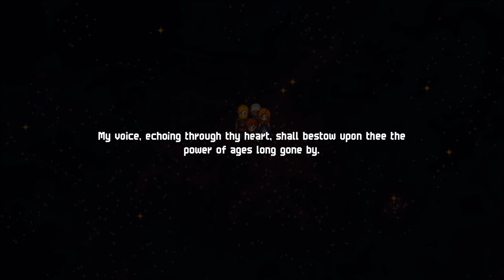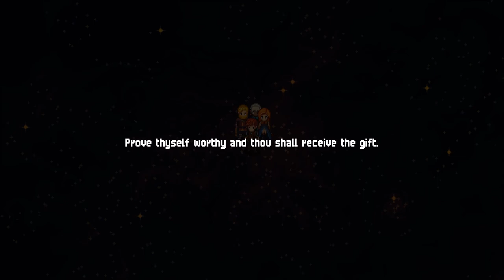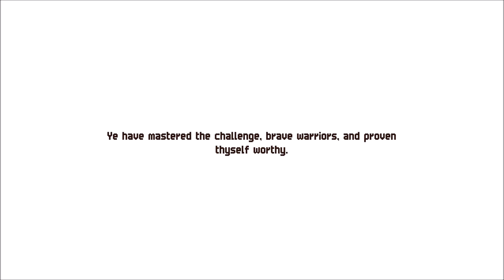Let's Play: Chained Echoes - Shambala's Guardians [Ep.21]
I finally land on Shambala, but it turns out these floating islands are occupied.  After a short game of tag, the party meets a tribe of divergent evolutions and recruits a new member.
Take up your sword, channel your magic or board your Mech. Chained Echoes is a 16-bit, SNES-style RPG set in a fantasy world where dragons are as common as piloted mechanical suits.
Follow a group of heroes as they explore a land filled to the brim with charming characters, fantastic landscapes and vicious foes in this story-driven JRPG where a group of heroes travel around the vast continent of Valandis to bring an end to the war between its three kingdoms.